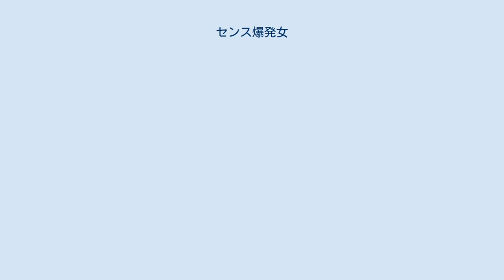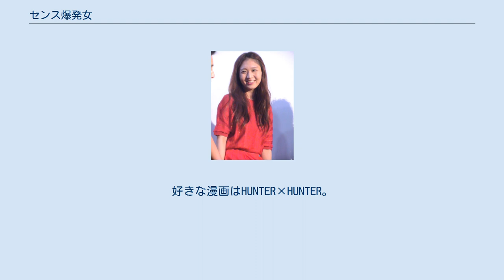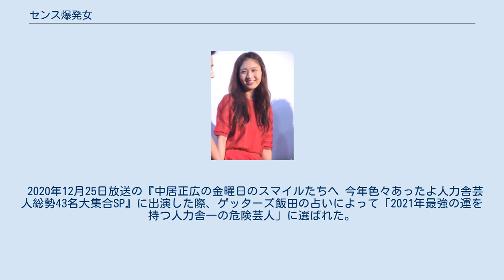センス爆発女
センス爆発女（センスばくはつおんな、1986年6月21日 - ）は、日本のお笑いタレント。
プロダクション人力舎所属。
愛称はセン爆（センばく）。
本名及び旧芸名は増山 緑（ますやま みどり）。
 2009年、スクールJCAに18期生として入学。
JCA卒業後、ピン芸人「増山緑」としてデビュー。
 増山緑時代はフリップを使ったネタが多く、数字を使ったネタ、「落ちているものに注目」 など、自らの観察力から作ったネタ や常人には理解できないと言われるネタ を展開。
「単館アート系ピン芸人」と呼ばれていた。
2013年には、「あらびき団 presents あら-1グランプリ2013」で決勝進出。
 2014年11月、元ピテカントロプスの中村聡とコンビ「アンパサンド」を結成。
2015年2月1日二は初単独ライブ「冬のアンパサンド」を開催した。
 2016年5月6日の事務所ライブ『バカ爆走!』において、コンビ名を「ハイパーポテンシャルズ」に、増山個人の芸名も現在の「センス爆発女」に改名（同時に相方の中村聡は「ポテンシャル聡」に改名）。
ハイパーポテンシャルズは2017年1月24日に解散を発表、センス爆発女は芸名はそのままでピン芸人に転向。
 特技は杉本彩の物真似で、「色々なものを杉本彩で説明する」など自分の持ちネタにもしている。
物真似ネタには「篠原涼子っぽくなること」「幕内力士の立合い前の所作」もある。
他に特技は走り高跳び、デッサン（図画工作）猫とにらみ合いで勝てること、栄養管理、知らない曲でも2回聴けばそれを歌うことが出来ること。
 趣味は地図（高低差のについてのことが好き）、街歩き、自転車で遠出すること、歌うこと、しみ抜き、石拾い、センスについて考えること。
好きな漫画はHUNTER×HUNTER。
好物は枝豆。
焼きそばは見るのが好きなだけで、リンゴが嫌いだが、これに気付くまで20年もかかったという。
 大の大相撲好きであり、大相撲観戦、力士のスケッチも趣味。
稀勢の里の横綱昇進パーティーに出席した他、白鵬とツーショットを撮らせてもらったこと、玉飛鳥の断髪式に参加したこともある。
相撲好きになったきっかけは、26歳の時に大相撲の漫画『バチバチ』をコンビニで見て感動し、この漫画の単行本を全巻揃え、ちょうどその時に大相撲中継を観て漫画以上に面白いことに気付いて興奮し、ハマっていったという。
 2020年12月25日放送の『中居正広の金曜日のスマイルたちへ 今年色々あったよ人力舎芸人総勢43名大集合SP』に出演した際、ゲッターズ飯田の占いによって「2021年最強の運を持つ人力舎一の危険芸人」に選ばれた。